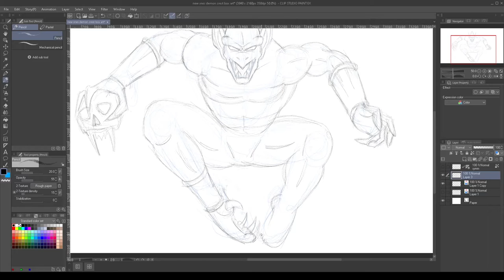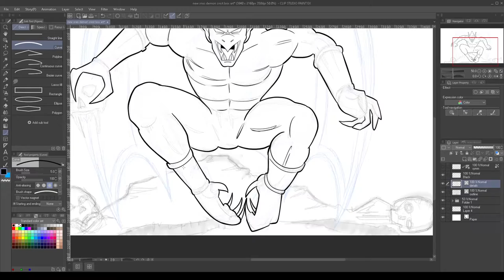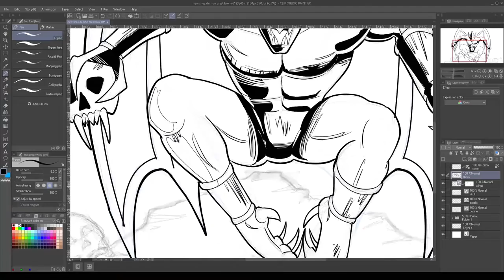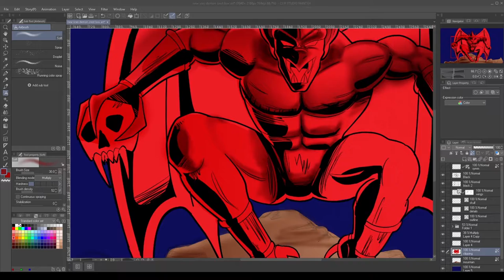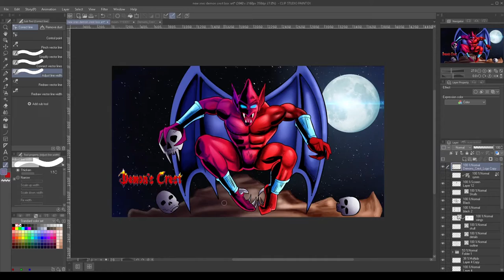Firebrand Time lapse Dad Mishima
This is me drawing a picture of the (FireBrand) US Demon's Crest cover but in my style.
How you in enjoyed this time lapse and the playthrough